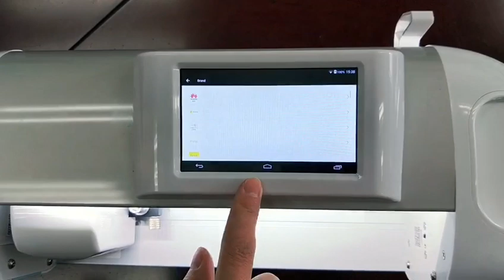How to DIY your own mobile protective film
Good news for all phone accessories retailers, with this intelligent mobile protective film cutter, you can cut any mobile models, one button, simple operation.